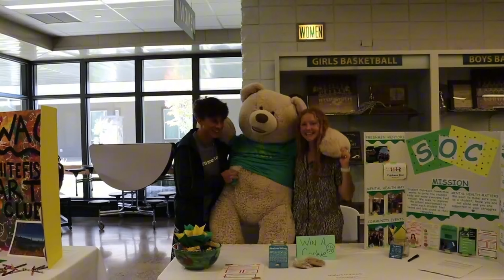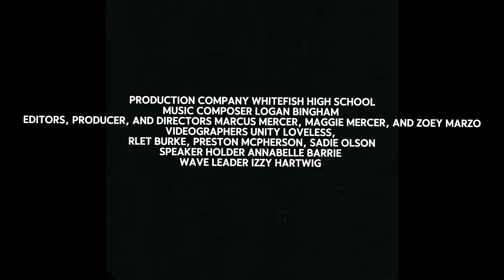Whitefish Homecoming 2024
Go Bulldogs!